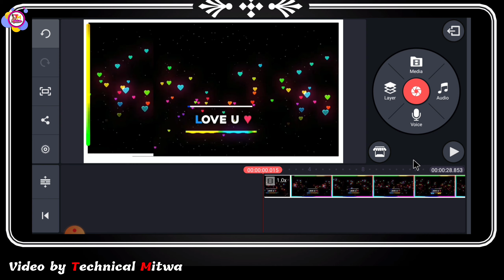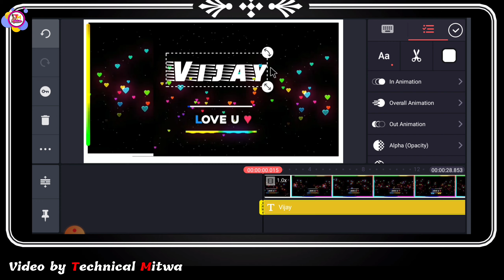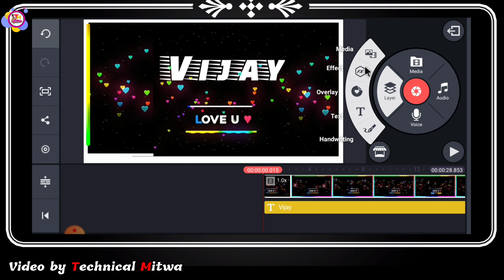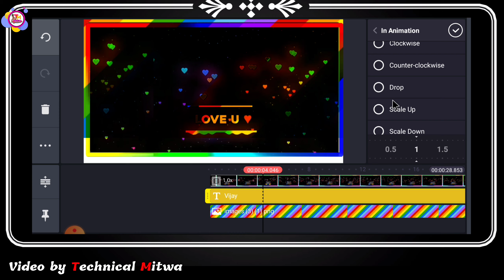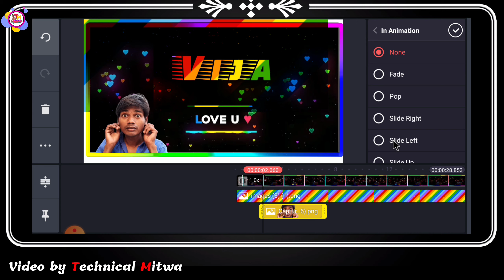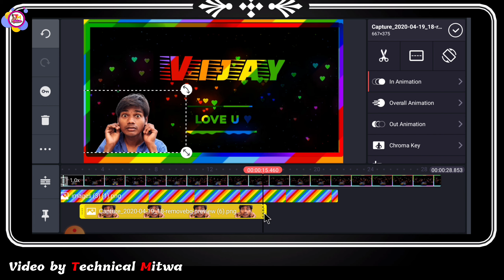name art video tutorial || kinemaster se name art video kaise banayen || mitwa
kinemaster
editing tutorial

video editing kaise kare android

vijay mitwa
vijay technical mitwa all videos
mitwa all videos
vijay kumar mitwa videos
mitwa chainal
mitwa ballia
technical mitwa ballia
has tag 👉
technical mitwa, vijay mitwa, mitwa, vijay kumar mitwa
video background editing kaise kare
colour smoke video editing
smoke colour video tik tok
Kinemaster colour video smoke
Kinemaster  colour smoke video
photo our name colour smoke video